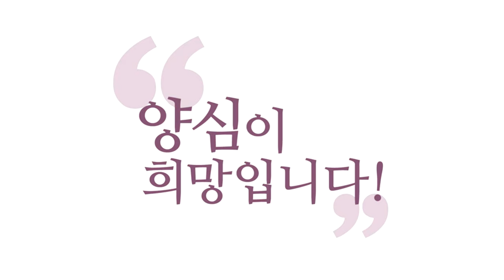실전에서 항상 참나 51%를 유지해야 하는가?/영성 고수들의 깨어있음 실전팁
230108 정토라이브

선정 지혜 실천, 3가지 실천할 때
모두 참나 51% 상태에서
이루어져야 되는 건가요?
그렇게 하면 이상적이겠죠
그렇진 않아요, 선정도요
참나 1%여도 선정이에요

참나 1%이더라도
참나랑 접속해 있으면 선정이에요
지혜를 쓸 때는, 머리를 쓰다보면
참나 51%가 안 될 수 있어요, 그렇죠?
실천도 마찬가지
이왕이면 참나 51%를 했을 때
더 자명해진다는 건 맞는 말이지만
늘 51%일 수는 없어요

최소한 선정에 들더라도
51%를 유지해주면 에고가 좀 제압돼요
그때 머리를 써서 연구하다 보면
51%가 깨지긴 하겠지만 그래도
그 여운 속에서 지혜로운 생각이 나옵니다
더 지혜로운, 참나 51%에 기반한 지혜

지혜를 쓰는 동안에도
당연히 51% 이상일 수는 있죠, 다만
그러면 더 좋긴 하지만
우리가 살아가는 동안
늘 그렇게 살 수는 없다

몰라하고 대상에 집중해도 깨어있는 건가요?
맞아요, 대상 생각하고 다 해도
깨어있는 거예요
참나가 각성되면 깨어있는 거예요
에너지 딸려요, 처음에 하시려면
참나각성도 이렇게 에너지 쓰는 거예요

그러니까 힘 빼고 최소의 힘으로
깨어있는 연습을 하시는 거예요, 나중에
나중에는 최소의 힘으로 깨어있어야 해요
우주는 가성비라니까요, 가성비
최소 비용, 최대 효과
늘 깨어있으면, 인간이 뭘 하겠어요?
아무것도 못하지

그건 인도에 마하리쉬 같은 도인도
늘 51%로 있진 않아요
대화도 하고, 다 하지
가끔씩 멸진정에 들어가고
마하리쉬 같은 도인도 중시하는 건
별짓 다 해도 깨어있는 본연삼매거든요
인도식으로는 멸진정이면 무상삼매예요

무상삼매는요
판단중지하고 들어가야 해요
늘 판단중지만 하면 어떻게 되겠어요?
그 마하리쉬 같은 분도
다 번역도 즐기고 경전번역, 신문보기
다 취미로 즐기시는 분이에요

그럼 이런 거 볼 때
신문 열심히 읽고 있는데
참나 51%를 굳이 유지한다는 게 없죠?
그냥 신문 보는 이 행위도
참나의 작용이다, 라는 걸 아는 거예요

그렇다면 일상생활에서
6바라밀을 구현할 때도
당연히 참나 51%는 깨지고
그간의 지혜를 바탕으로 실천하는 것인가요?
네, 51%는 깨질 수 있다는 거예요

깊은 참나각성에 있어야만
에고가 제압될 때는, 이것도 보세요
컵스완슨님 질문이 되게 중요한데
자, 초보자일수록 51%를 유지해야만
겨우 6바라밀이 좀 됩니다
그러니까 이 말도 맞아요

51% 유지해야, 깊은 참나각성 상태를 해야
뭔가 좀 6바라밀 하는 것 같이
하게 된 부분 있을 거예요
안그러면 좀 약할 거예요
내가 6바라밀을 잘하고 있다는
기분이 약할 거예요
다만 고수가 될수록, 참나 51% 아니라
참나 1%에서도 6바라밀을 끌어내요
온전한 6바라밀을

이게 고수예요 그러니까
마하리쉬 같은 고수도
그냥 참나 1%만 있어도
그게 그냥 100% 만들어 버릴 수 있어요
참나 1%라도 내가 몰입해서 보면
100%예요 그러니까
결국은 1%니 100%니에 주목하지 않아요
늘 깨어있다는 걸 아니까

나는 늘 깨어있다 그리고
늘 6바라밀이 충만하다는 걸 알기 때문에
참나 51%가 아니어도
건들기만 하면 6바라밀이 나와요
고수들은 탐진치 나오듯이
6바라밀이 나와요 그래야 고수예요

탐진치 나오듯이
6바라밀이 터져 나오는 경지를
여러분 목표로 하셔야 해요
그러니까 6바라밀 공부를 할 때는
막 깨어서 51%이상으로 하려고
노력을 해야 해요 처음에는, 하지만
점점 고수가 된다는 건 나중에
점점 쓸데없는 힘이 빠지게 되고
51%가 아니어도 참나각성이 잘 되고
나중에 참나 51%가 아니어도
6바라밀이 잘 되는 경지까지 가는 거예요

최소 비용으로
그냥 늘 깨어있음을 유지할 수 있으면
최소의 힘을 써 가지고
늘 깨어있음을 유지할 수 있고
51%가 아니어도
참나에 내가 안주해 있다는 것을
확신할 수 있는 경지에 도달하면 여러분
1주 보살 정도, 1급 보살 정도 되고요

최소 어떤 자극이 와도
최소의 그 참나각성 만으로도
6바라밀이 탁 터져 나와 가지고
어떤 자극에든, 작은 자극에도
6바라밀이 총출동하는 게
내 내면에서 항상 관찰되면
1지 보살은 됩니다, 이해 되세요?

그 터져 나온 6바라밀이
이제 실제로 진짜 양심 51%
이건 참나 51%랑 달라요
양심 51%로 문제를 다 해결해내서
결과까지 좋게 만들어내면은
이제 성인의 경지까지 가는 거예요
그러면 7지 보살, 8지 보살까지 가요

이거 기억하세요 최소의 힘으로
참나각성, 참나안주를
이룰 수 있으면 1주 보살
최소의 비용과 노력으로 6바라밀 안주를
6바라밀 총출동, 안주라는 건
6바라밀이 늘 기본값으로
출동한다는 거잖아요

최소의 비용으로, 참나 기본값
내가 안주할 수 있으면
붙잡을 수 있으면 1주 보살
최소의 비용으로
6바라밀이 터져 나올 수 있으면 1지 보살
기본값이 바뀌었다는 거죠, 그때부터는
1지부터 그래서 화엄경에서
1지부터는 이제 여래 쪽으로 쳐줘요

부처집안 사람이라고 해줘요
여래집안 사람이라고, 종특
중생의 종특을 이제 벗어났다
즉 이건 기본값이 바뀌었다 이거예요
근데 기본값 바뀌었다고
잘하는 건 아니에요

실제로 6바라밀까지 아주 노련하게
멋지게 구현까지 잘해내면
자, 1지는 6바라밀이
지금 발동했다는 거예요
1주는 참나에 안주했다, 최소 비용으로

1지는 최소 비용으로
6바라밀이 늘 발동한다
6바라밀이 총출동한다
보시만 인욕만 출동하는 게 아니라
6바라밀이 전체적으로 출동한다
7지, 8지는 출동만 하는 게 아니라
정확하게 문제를 해결한다